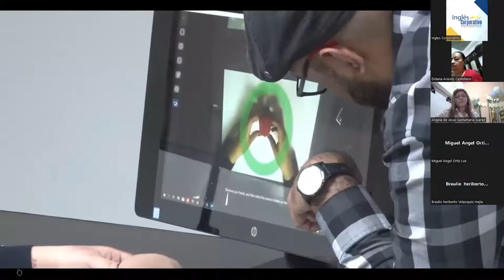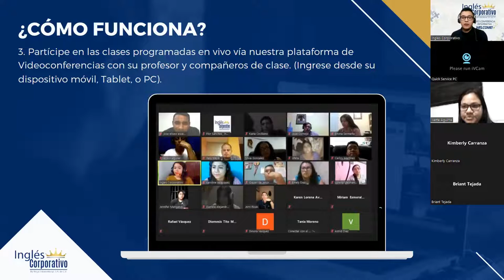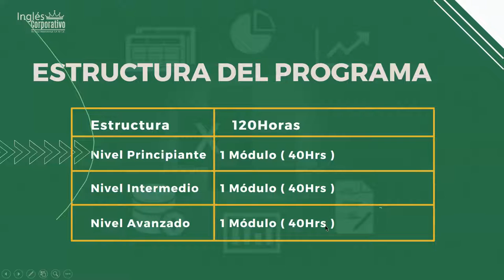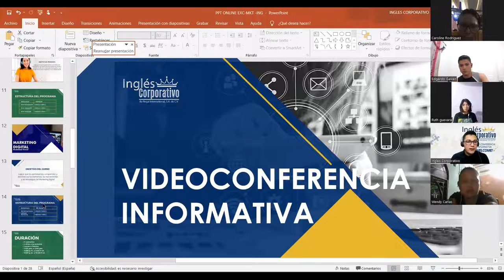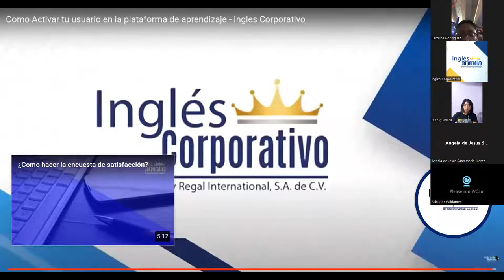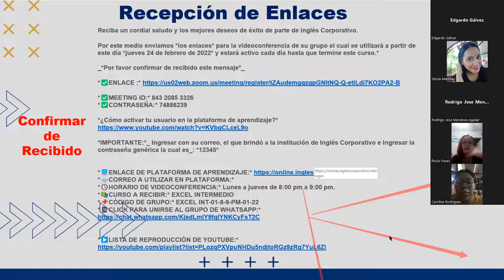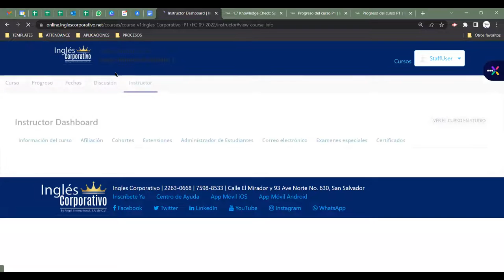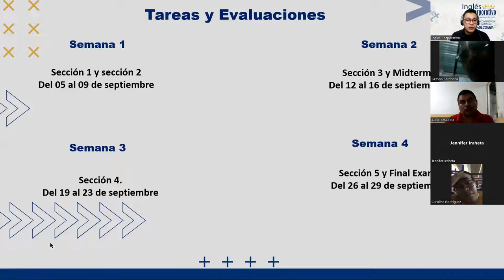Video Conferencia Informativa Ingles Online, Marketing Digital y Excel.